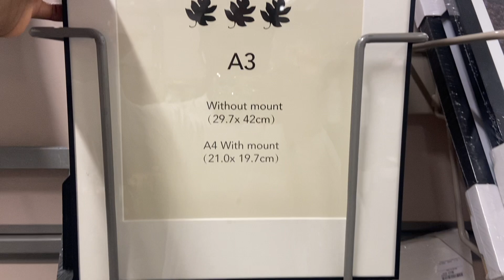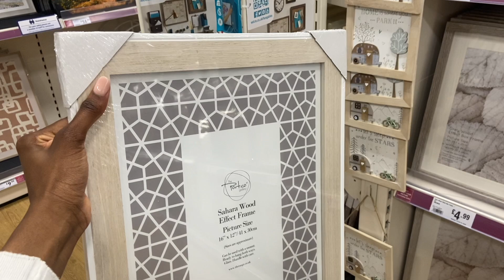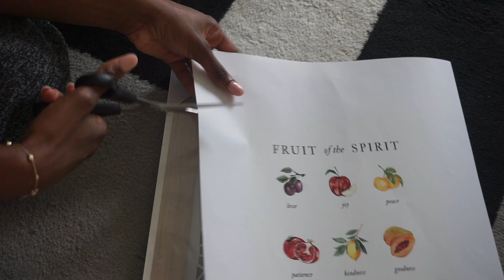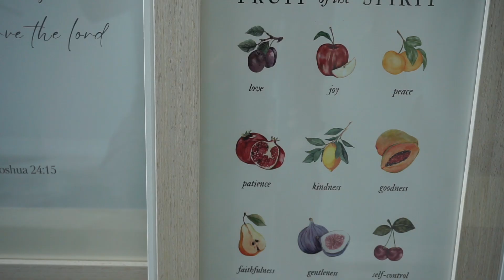VLOG: HOME DECOR & SHOPPING | CLEANING MOTIVATION & FAITH JOURNEY CHAT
Hi lovesss,

here's another home vlog, decor shopping at TKMAXX & the range as well as faith talks.

Track: Creamy by Aylex
youtu.be/F3x19gQ6XR0

Gentle Piano | Love Story by Alex-Productions
youtu.be/rwuJAVFHcgk